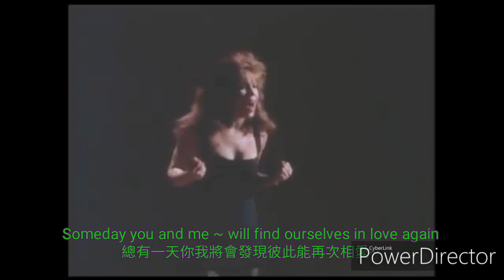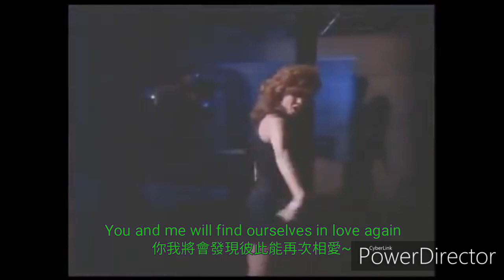I still believe-我仍相信(中譯)-1988-Brenda k Starr